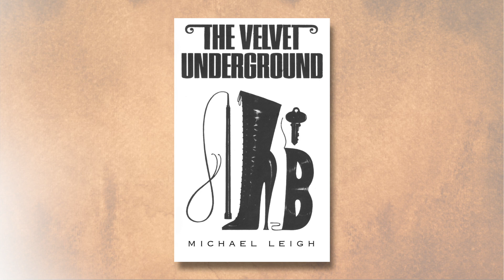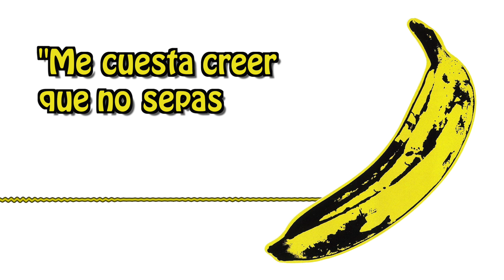El Álbum de Rock Más Subestimado de la Historia | Radio-Beatle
Existe una banda que logró tener un enorme impacto en la revolución musical, una banda que solo con el paso del tiempo logró ganarse este reconocimiento, el de inspirar a miles de músicos a comenzar sus proyectos musicales, una banda que verdaderamente logró romper con demasiados paradigmas musicales a través de la experimentación radical, y todo esto lo lograron con un simple álbum, esta es la historia de The Velvet Ungerground & Nico, el álbum más subestimado de la historia.